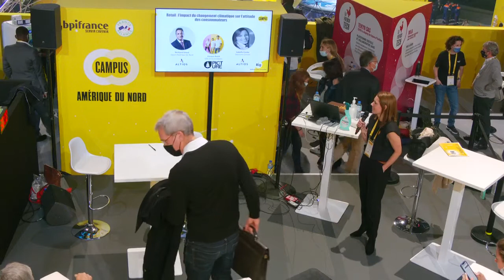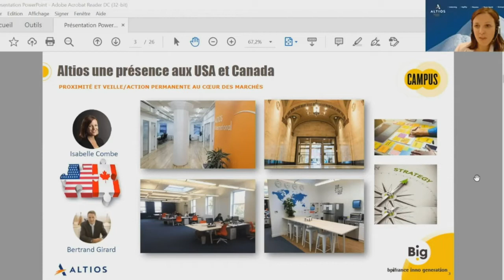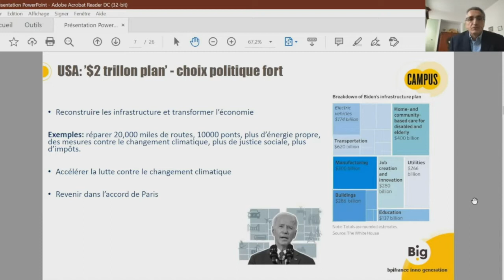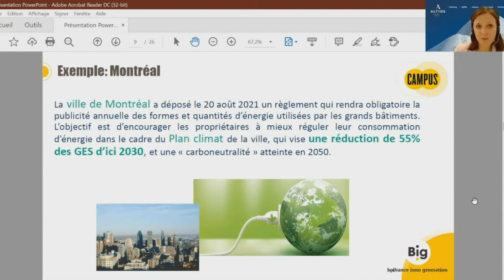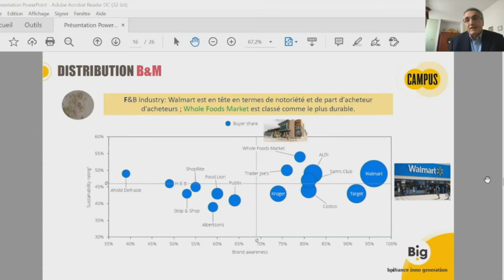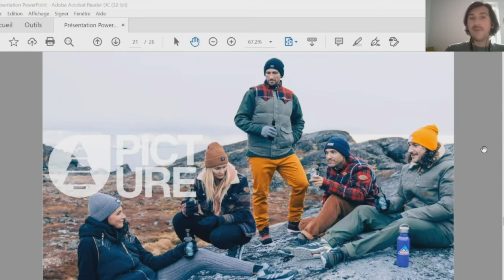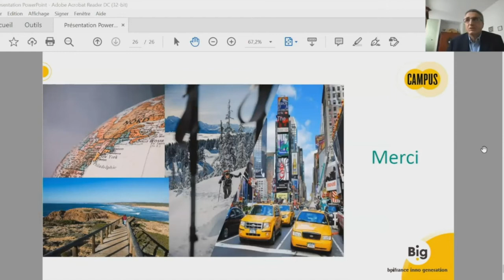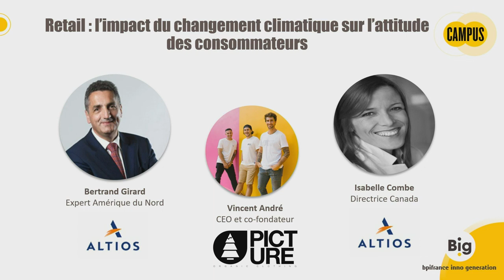Retail : l'impact du changement climatique sur l'attitude des consommateurs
En Amérique du Nord, comme ailleurs, les consommateurs évoluent et deviennent sensibles sur les origines, la traçabilité, le sens, la nature, le changement climatique, la préservation de la planète, les émissions CO2.  Dans ce contexte, quelles sont les tendances, changements, évolutions du consommateurs et où sont les opportunités en Amérique du Nord? Comment aller chercher ces opportunités, transformer et adapter sa "value proposition" pour revisiter "sa road to market'" sont les sujets qui seront traités par nos experts d'Altios International durant cet atelier. Les intervenants présents sur cet atelier : Bertrand GIRARD, Isabelle COMBE, Hélène BARRAL, Vincent ANDRÉ. En partenariat avec : ALTIOS , OSCI, Picture Organic Clothing